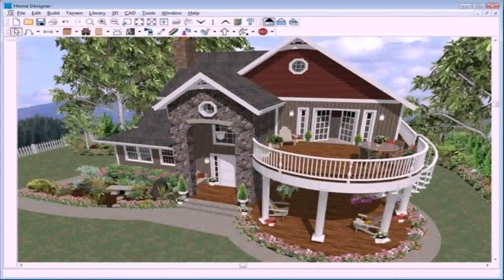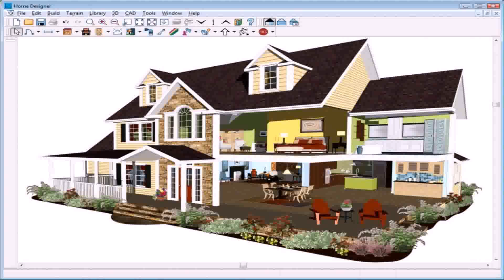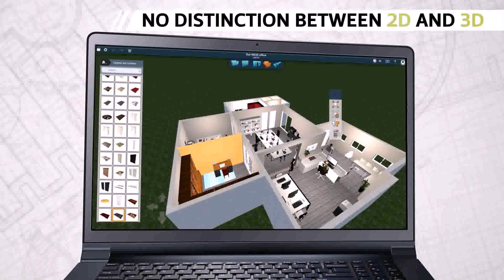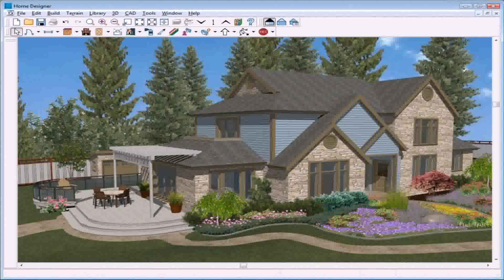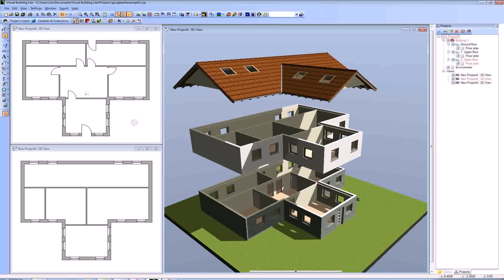Home Design Software For Android Free